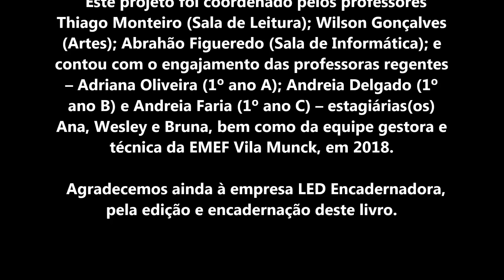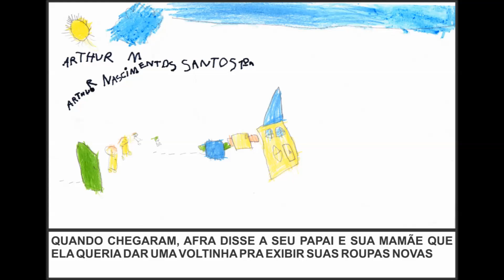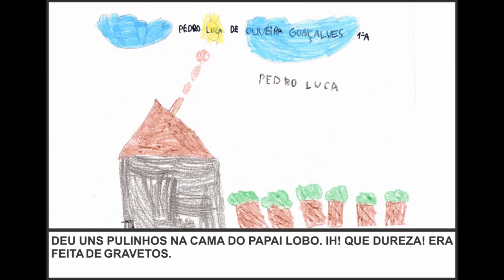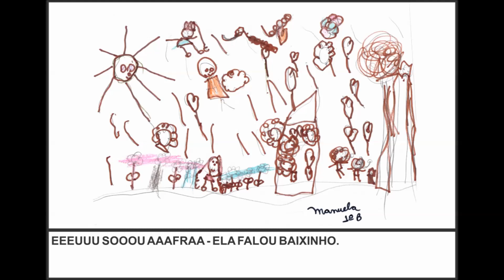Videobook do livro "Afra e os três lobos guarás" - 1º anos A, B, C da EMEF Vila Munck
Primeiramente, cumpre ressaltar que a história deste livro pertence originalmente à obra “Afra e os três lobos-guarás”, de Cristina Agostinho e Ronaldo Simões Coelho, com ilustrações de Walter Lara, que foi publicada pela Mazza Edições, em 2013.

  Os alunos e alunas dos 1º anos A, B e C, da EMEF Vila Munck, ilustraram a história com desenhos elaborados por eles mesmos e depois a gravaram, em áudio,  no DVD que se encontra na última página deste livro.

  O projeto foi iniciado na sala de leitura, quando os alunos ouviram “Afra e os três lobos-guarás” e, a partir da história – bem como do documentário “Lápis de Cor” (2014), de Larissa Santos – participaram de uma discussão a respeito da proposta dos autores de ressignificar o papel das personagens negras nas histórias clássicas infantis, e da inexistência do lápis cor de pele. Depois, na sala de artes, ilustraram os desenhos de um trecho pré-selecionado. Este mesmo trecho foi gravado pelo aluno, na sala de informática, após o apoio das professoras regentes e estagiárias(os).

  Este projeto foi coordenado pelos professores Thiago Monteiro (Sala de Leitura); Wilson Gonçalves (Artes); Abrahão Figueredo (Sala de Informática); e contou com o engajamento das professoras regentes – Adriana Oliveira (1º ano A); Andreia Delgado (1º ano B) e Andreia Faria (1º ano C) – estagiárias(os) Ana, Wesley e Bruna, bem como da equipe gestora e técnica da EMEF Vila Munck, em 2018.

  Agradecemos ainda à empresa LED Encadernadora, pela edição e encadernação deste livro.